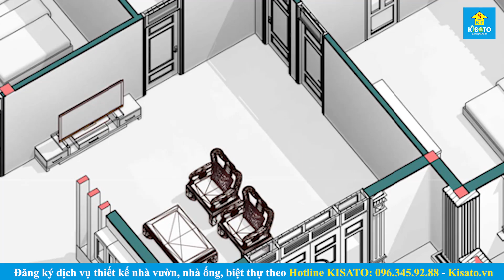Mẫu Nhà Cấp 4 Mái Thái Đẹp Lung Linh Có Giá 1.2 Tỷ Tại Bình Xuyên Vĩnh Phúc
🏡Mẫu nhà cấp 4 đẹp tại Vĩnh Phúc, diện tích 10.5* 14.5 m, gồm 3 phòng ngủ. Mẫu nhà này được KISATO thực hiện cho anh Nguyễn Văn Thanh.
🎯 XEM CHI TIẾT :
💥 CÔNG NĂNG MẪU NHÀ CẤP 4 HIỆN ĐẠI ĐẸP:
- Tầng triệt: Phòng khách, phòng thờ, phòng bếp+ ăn, phòng ngủ 1, phòng ngủ 2, phòng ngủ 3, toilet chung, phòng tắm.- Tầng mái: Mái thái lợp ngói, sàn kỹ thuật
👉Video mô tả chi tiết bản vẽ thiết kế:
✅ Thiết kế và thi công:
🏡ĐỊA CHỈ :
-Miền Bắc: B1.4 LK09. VT20 Khu Đô Thị Thanh Hà, Quận Hà Đông, TP Hà Nội
-Miền Nam: Căn P16, khu đô thị Park Riverside, Q9, thành phố Hồ Chí Minh
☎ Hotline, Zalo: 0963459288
KiếnTrúcKISATO